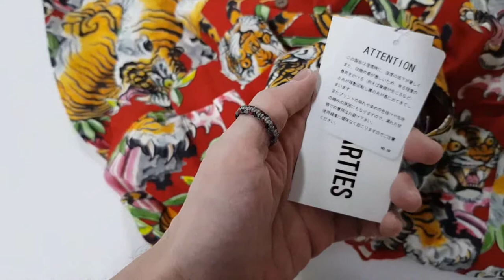와코마리아 하와이안 셔츠 리뷰/WACKO MARIA X TIM LEHI HAWAIIAN SHIRT REVIEW/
스니커다
it's AUTHENTIC
TIM LEHI WACKO MARIA